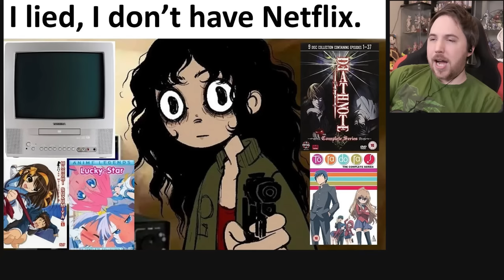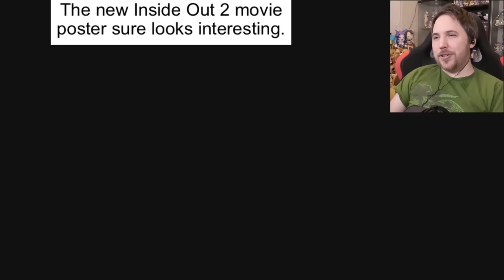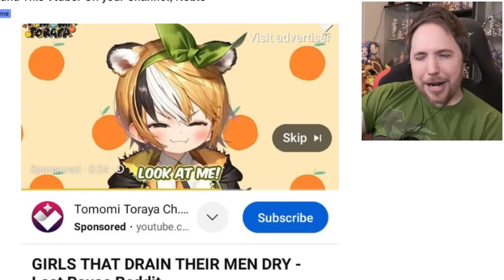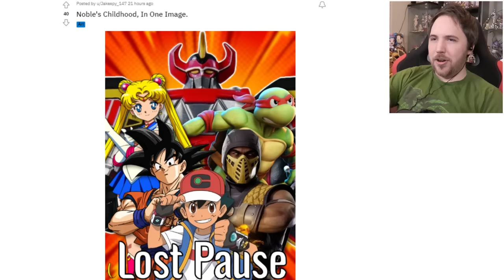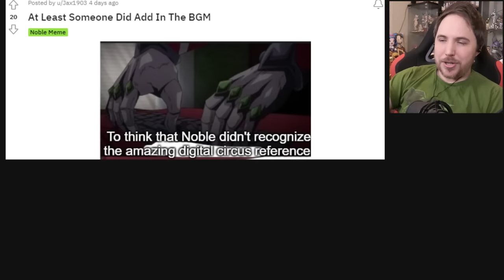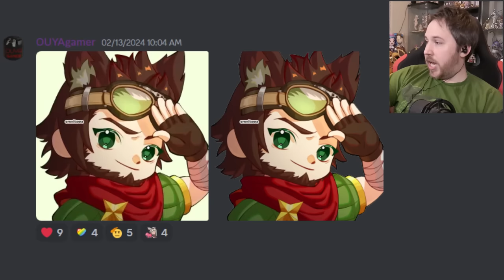WHEN YOUR SISTER HAS NO BOUNDARIES - Lost Pause Reddit